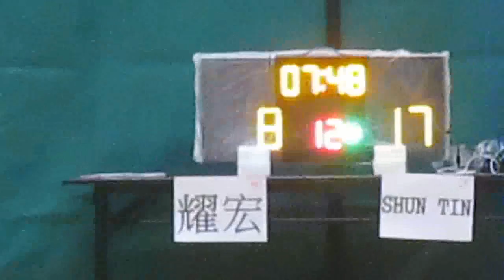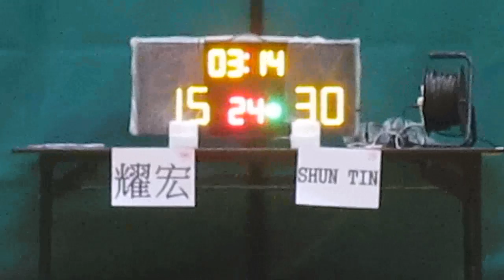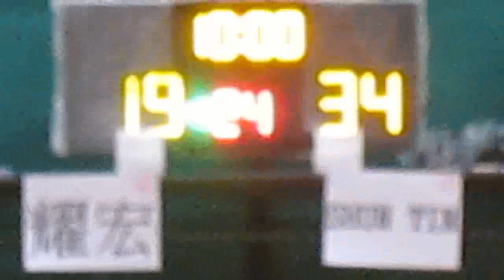RBLHK240515 YIU WANG vs SHUN TIN chunk 2